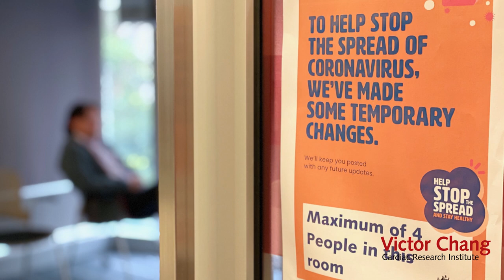Coronavirus Research in Pictures | Victor Chang Cardiac Research Institute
Photo Diary from a Medical Research Institute During COVID-19.

These pictures capture the historic moments in the fight against COVID-19 at the Victor Chang Cardiac Research Institute, where three coronavirus projects are underway.